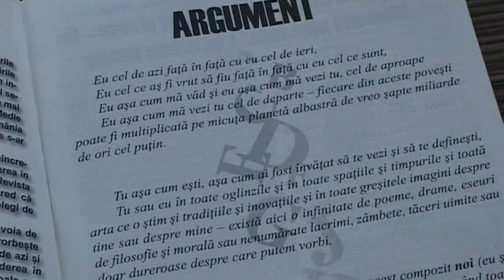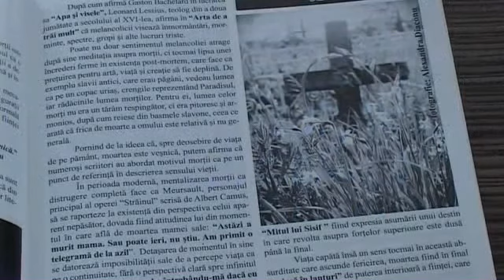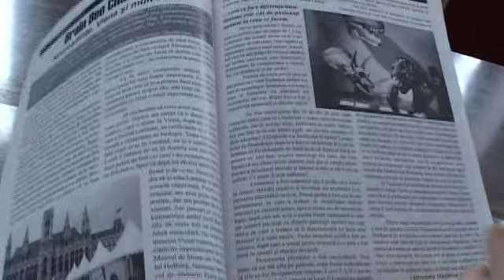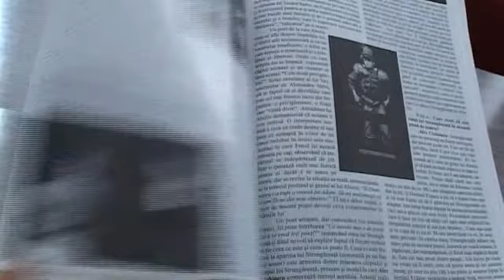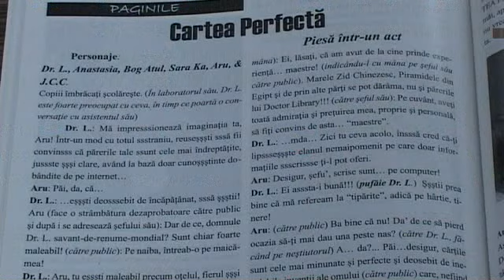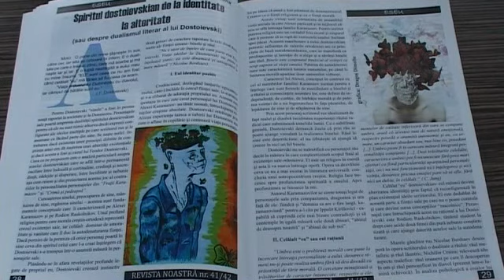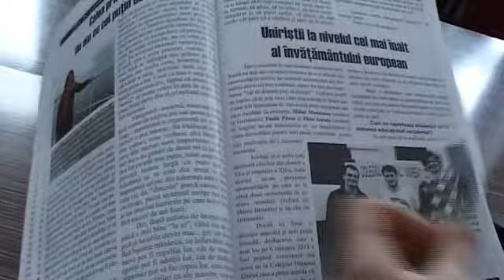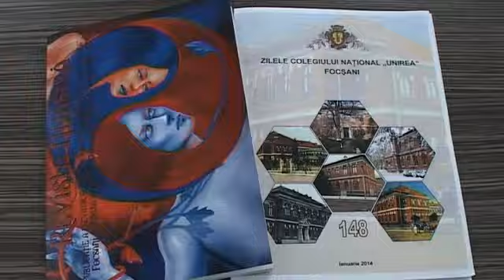Ex-Cathedra cu prof. Daniela Plaiasu, Alexandra Ioana Diaconu, Ica Dumbrava CN Unirea